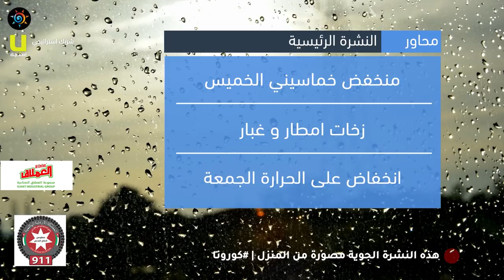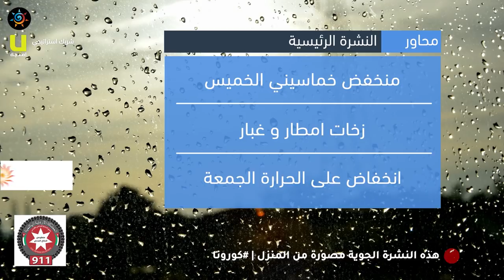طقس العرب - الأردن | النشرة الجوية الرئيسية | الأربعاء 2020/3/25